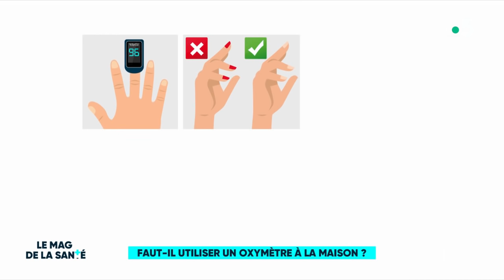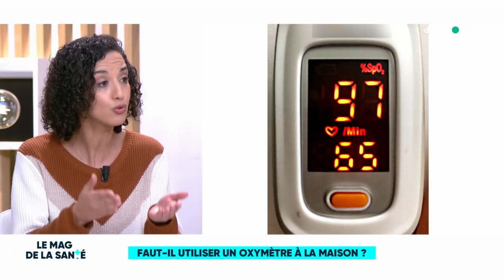Comment utiliser un oxymètre ? - Le Magazine de la santé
"Doit-on utiliser un oxymètre à la maison si l’on est atteint de la Covid-19 ?". Rym nous explique à quoi sert cet outil, comment l'utiliser et où se le procurer. Des réponses très utiles à toutes vos questions..